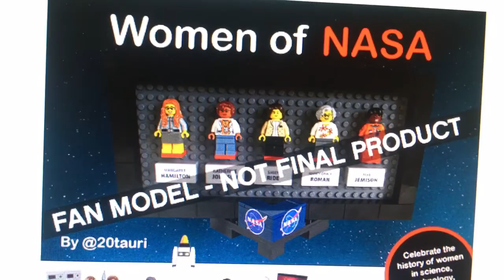NEW LEGO PLUSHIES REVEALED & WOMEN OF NASA SET ANNOUNCED!!!!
Today for video #2 I'm making fun of some LEGO news! Woo hoo! We have new LEGO Plushies and the "women" of NASA set announced for LEGO Ideas.